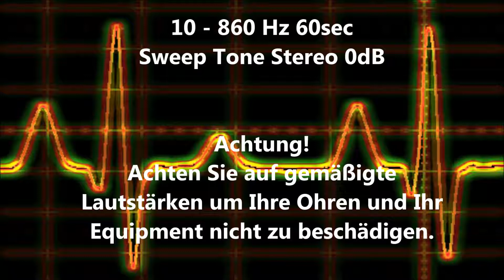10 - 860 Hz Sweep Tone Audio Sweep Ton wechselnde Frequenz